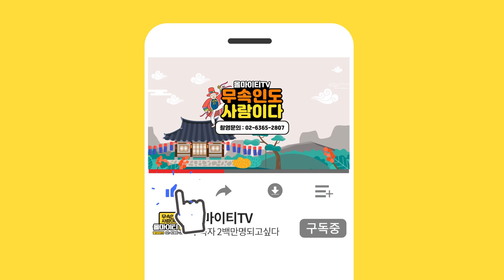무당 해린선녀 - 작두굿 '무속인도 사람이다'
자막

★대표블로그★
-올마이티TV